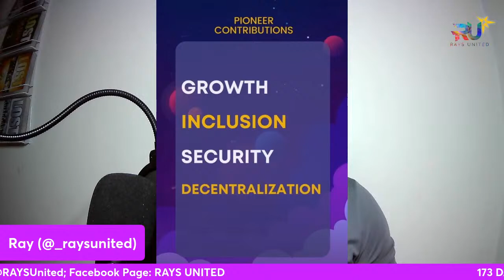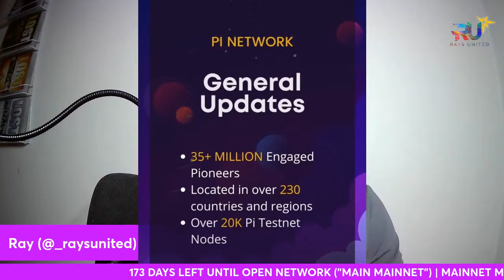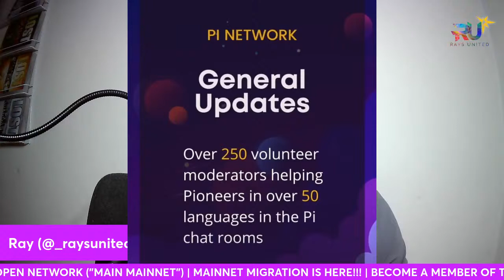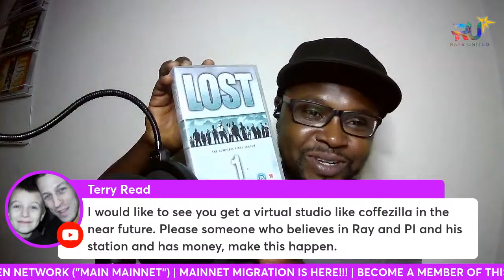MAINNET MIGRATION IS HERE | NEW PI WALLET DESIGN | KYC UPDATES | GENERAL UPDATES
Whilst we recognise the fact that we are in the Mainnet Migration Phase of the Pi Network project, we can also point to the fact that not many Pioneers did understand the YouTube video that was released by the Pi Core Team on Pi2Day.

This live Q&A show is meant to elaborate on that!

Please do watch the video content in its entirety to enjoy it to the fullest.

-Or-